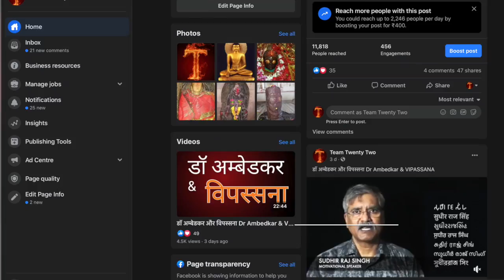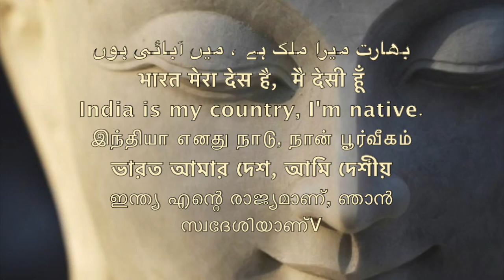529 बुद्ध मांस के लिए क्या कहते थे l || Sudhir Raj Singh ||Pali Language